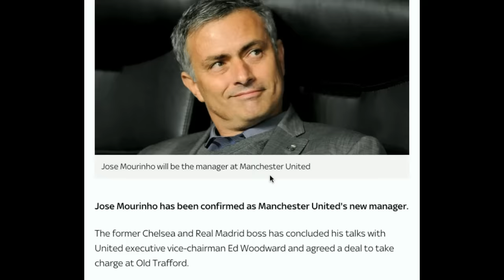BREAKING NEWS - JOSE MOURINHO SIGNS CONTRACT WITH MANCHESTER UNITED! SKY SPORTS SOURCES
Sky Sports Sources have just confirmed that Jose Mourinho WILL be the next Manchester United manager! He has signed his contract!